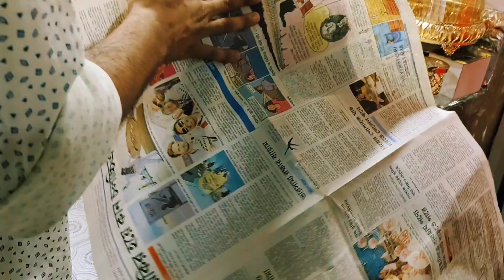নিউ মার্কেট কি পাওয়া যায়?🤔/গাউছিয়া থেকে কি আনলাম?/vlog7/life with moyna/shoppingvlog